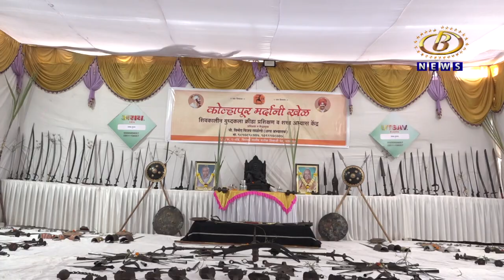शिवाजी पेठेतील विनोद साळोखे यांच्याकडं आहे राज्यातील सर्वात मोठा खाजगी शस्त्रसंग्रह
शिवाजी पेठेतील विनोद साळोखे यांच्याकडं आहे राज्यातील सर्वात मोठा खाजगी शस्त्रसंग्रह, खंडेनवमीच्या निमित्तानं शिवाजी पेठेत भरलं शस्त्रांचं प्रदर्शन